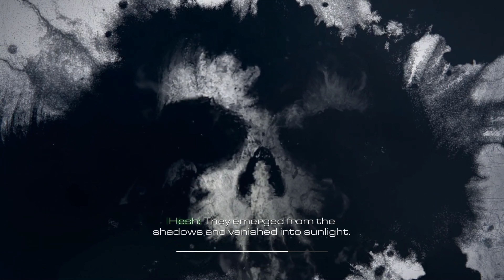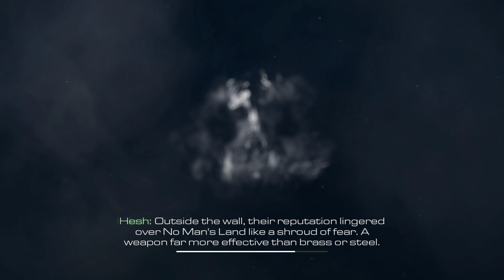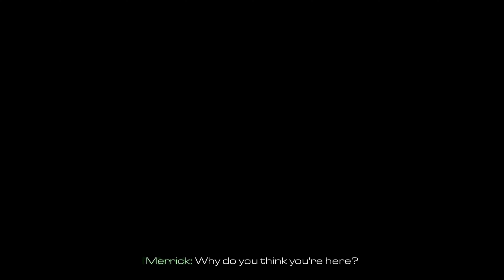CALL OF DUTY : GHOSTS gameplay / walkthrough PART - 2 FULL GAMEPLAY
"Call of Duty: Ghosts' story mode thrusts you into a harrowing narrative set in a post-apocalyptic America. The game unfolds against the backdrop of a devastating event that cripples the nation, leading to the rise of a powerful enemy known as the Federation.

As a member of the elite Ghosts squad, players embark on a high-stakes mission to counter the Federation's dominance and restore order. The plot is rich in suspense, featuring intense firefights, covert operations, and unexpected twists that keep you glued to your screen.

What sets Ghosts apart is its focus on familial bonds, as two brothers, Logan and Hesh, navigate the chaos together. The emotional depth adds a layer of connection to the characters, making their journey more impactful.

Throughout the campaign, you'll engage in a variety of missions, from stealthy infiltrations to explosive firefights. The game's cutting-edge graphics and attention to detail amplify the immersive experience, bringing the war-torn landscapes to life.

In summary, Call of Duty: Ghosts' story mode is a gripping tale of resilience, sacrifice, and the relentless pursuit of freedom. It's a must-play for those who crave a cinematic gaming experience filled with intense action and a narrative that resonates long after the mission is complete."